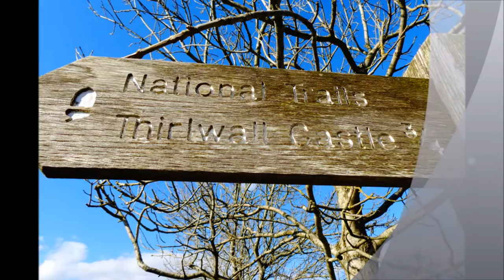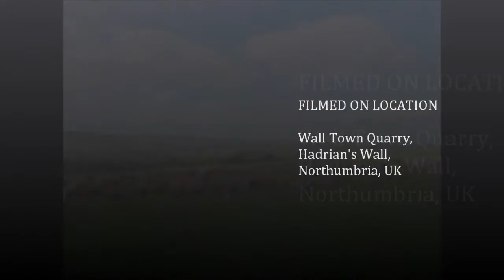Hadrian's Wall Visit by Sheila, PART XII, 'Looking For Thirlwall Castle', May 2nd 2014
I do eventually find the Castle---see Video XIII